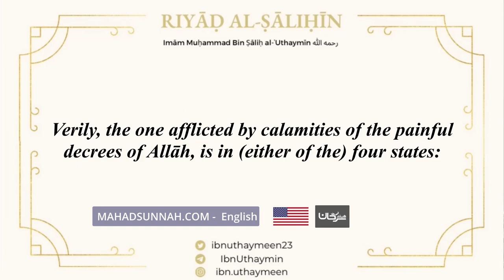Four States of the One Afflicted by Calamity Sheikh Ibn 'Uthaymīn